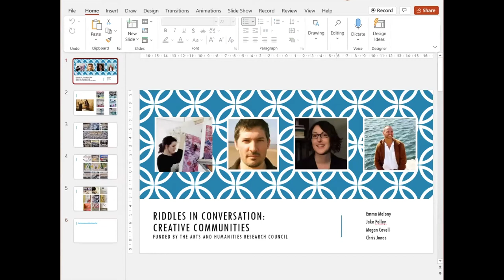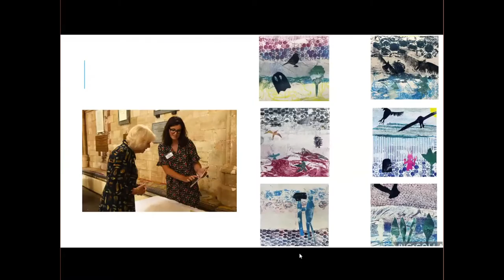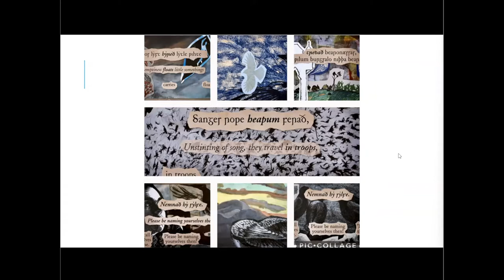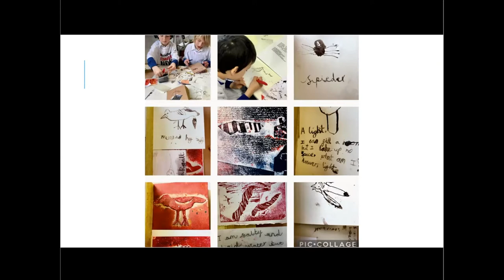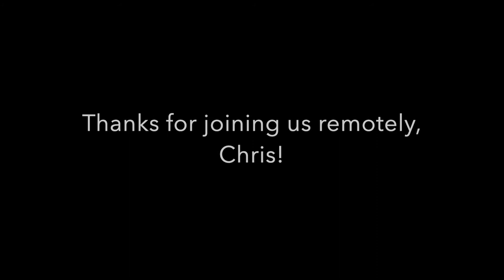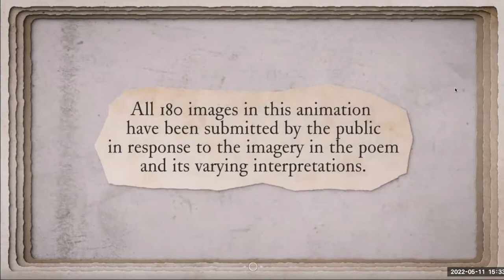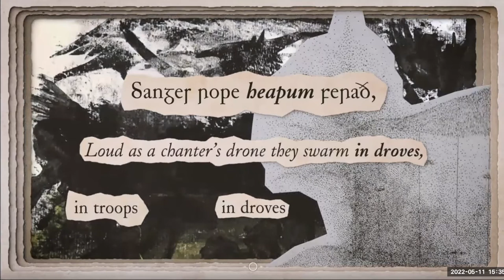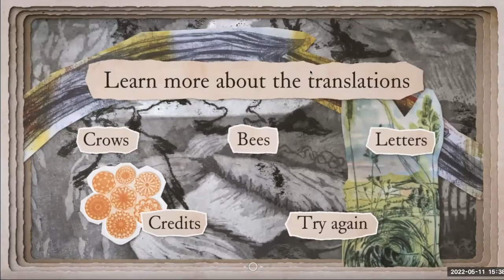"Creative Communities" with Emma Molony, Jacob Polley, Chris Jones and Megan Cavell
This recording is part of the Riddles in Conversation research seminar hosted by the AHRC-funded project, "Group Identity and the Early Medieval Riddle Tradition." The project’s focus is on the Latin and Old English riddles that survive from roughly 7th-11th-century England and the continent. The riddles are often enlisted to illustrate what we think we know about early medieval culture, but the truth is that they are better at asking questions than giving answers. In this seminar series, therefore, we put the Old English riddles of the Exeter Book riddles into conversation with different kinds of knowing. Exploring in turn poetic translation, visual art, ornithology, and woodcraft, these four conversations will bring new insights to our understanding of early medieval culture.

The second of four seminars in the 2022 Riddles in Conversation seminar series featured a conversation with Emma Molony, Jacob Polley, Megan Cavell and Chris Jones about their lockdown project, in which they collaborated with one another, filmmakers, printmakers and members of the public through crowd-sourcing techniques to produce an interactive multi-media version of the Exeter Book’s Riddle 57.

Emma Molony is a printmaker and producer who enjoys creating public engagement projects that take printmaking out of its traditional studio domain. Jacob Polley won the 2016 T.S. Eliot Prize for poetry for his fourth book of poems, Jackself. He is Professor of Creative Writing at Newcastle University and lives with his family on the north east coast. Chris teaches medieval and modern poetry at the University of St Andrews. He is the author of Strange Likeness: the Use of Old English in Twentieth-Century Poetry (Oxford, 2006) and Fossil Poetry: Anglo-Saxon and Linguistic Nativism in Nineteenth-century Poetry (Oxford, 2018). Sometimes he writes his own poems too. Megan works on Old English and Anglo-Latin poetry, with a special interest in animals, gender and riddling verse. She is the Principal Investigator for this AHRC project, but participated today with a different hat on!